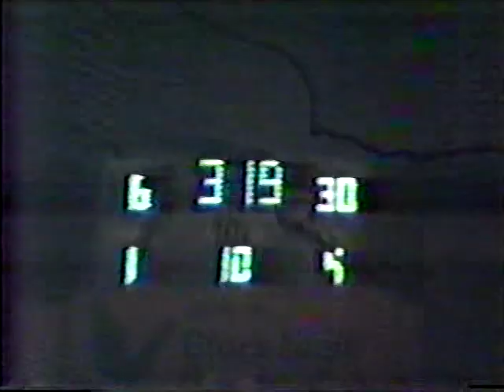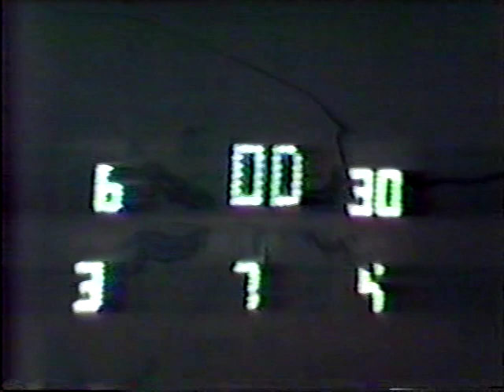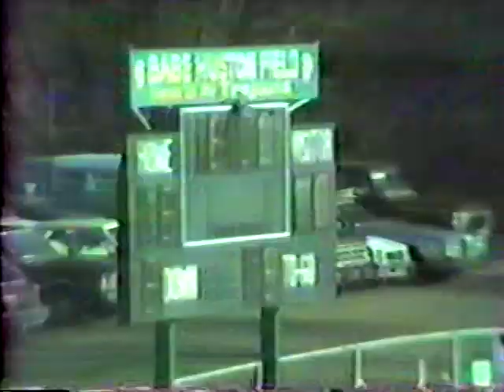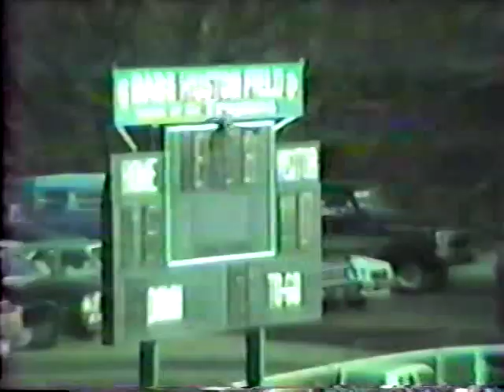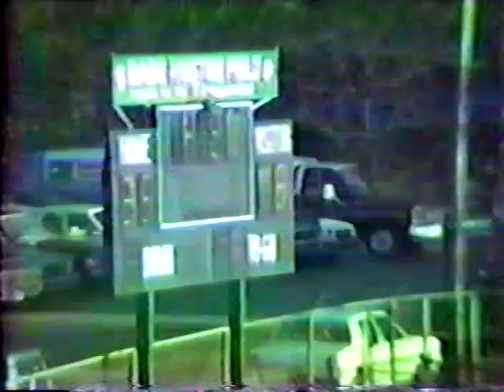SJHS Football 1981 (Part 3)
Sissonville Jr. High School Football 1981 Conference Co-Championship Season.  Includes part of game at South Charleston and final game at home vs. Cedar Grove.   Steve Harrison is # 83.  (Video by SJHS Teacher David A. Carpenter)